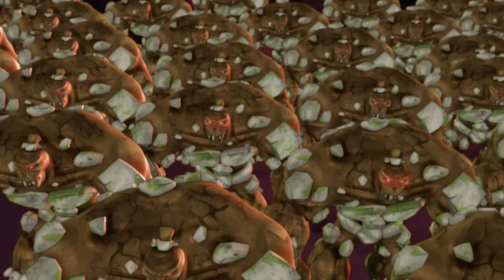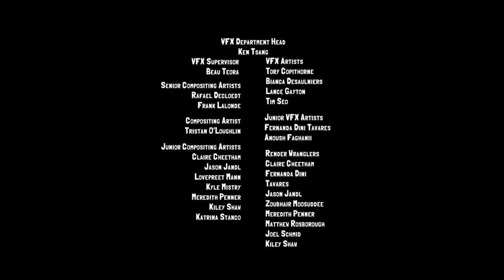Slugterra | The Fall of the Eastern Champion | Season 3: Episode 10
Junjie recounts the ancient history of the Eastern Caverns and his ancestors, and the events that led to his downfall and transformation from the Eastern Champion to the Dark Slinger.